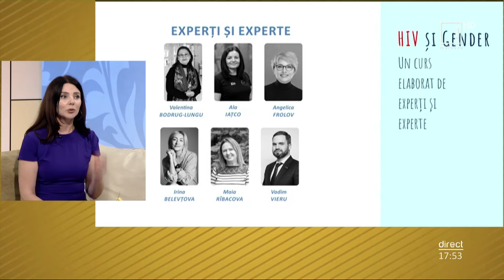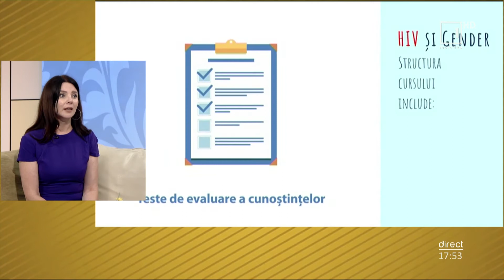Despre platforma FORMARE.MD, la „Cine vine la noi?”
„HIV şi Gender – inovativ!”  a fost subiectul evenimentului online, lansat recent de către Uniunea pentru Prevenirea HIV şi Reducerea Riscurilor(UORN), alături de partenerii  UN Women Moldova şi UNAIDS Moldova. Subiectul constituie lansarea primului curs de pe noua platformă de instruire digitală FORMARE.MD. Ce presupune acest curs, dar şi ce subiecte abordează aflăm de la reprezenta UORN, Corina Popa.